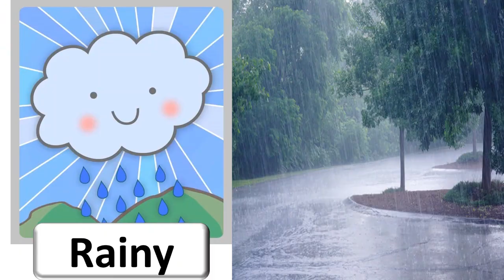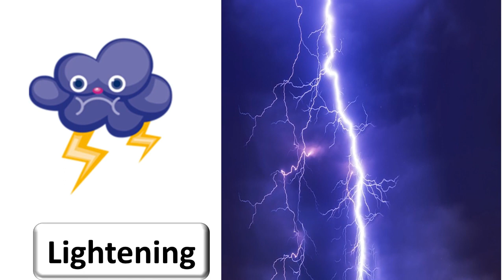🫡☔🌦️🌈The weather for kids | Learn vocabulary in English | New vocabulary for kids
Educational video for kids to learn what the weather is like: when there's sun, it's sunny; when there are many clouds in the sky, it's cloudy; when raindrops fall down, it's raining; when we hear thunder and see lightning in the clouds, there's a storm, and when it's cold and snowflakes fall to the ground, it's snowy; when trees move a lot, it's windy. What's your favorite weather? This video is part of a larger collection of English vocabulary videos for kids, aiming at helping them learn new words in a fun way. Ideal resource for preschool education.